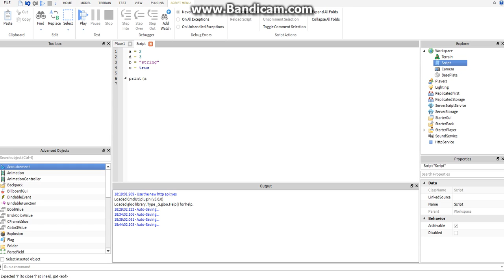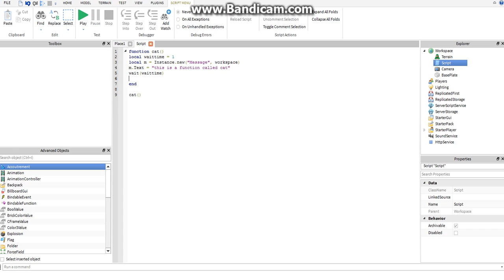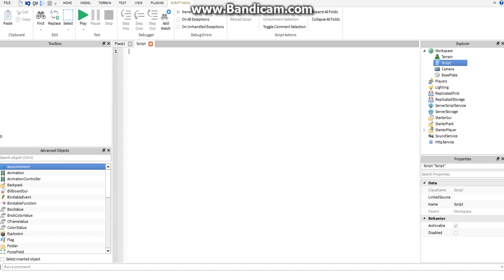ROBLOX Lua Scripting Tutorial 2 - More Basics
Sorry for cutting the video a little short, I had a "frog in my throat" which made it hard for me to speak.
In this tutorial I go over variables, instancing, different values, and functions. It helps out a lot.

Next video will probably be uploaded within a few days. I'll go over using the output to your advantage (error monitor) and conditional statements!